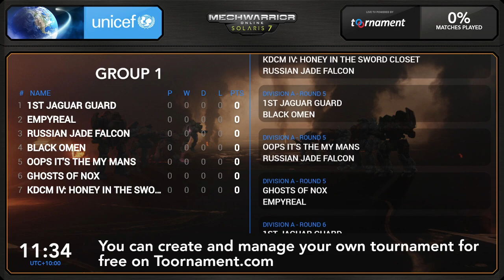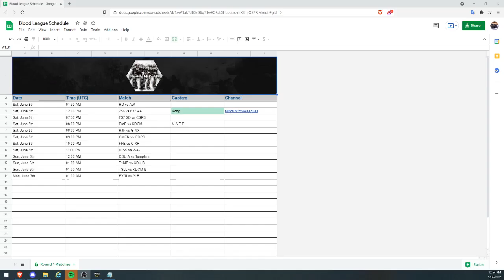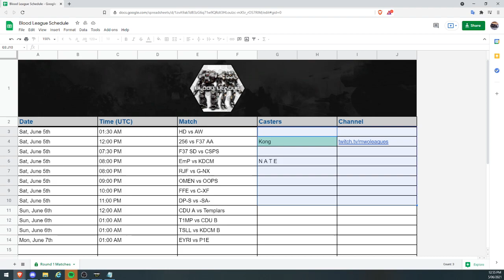Blood League - Div C - HD vs AW